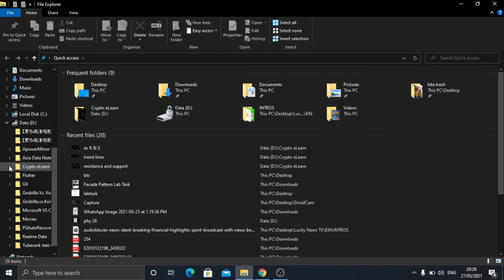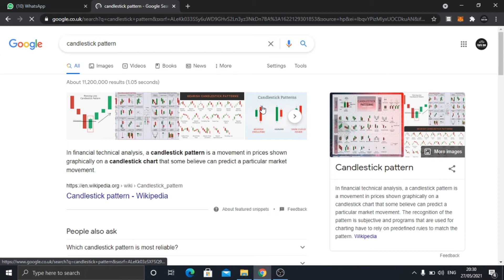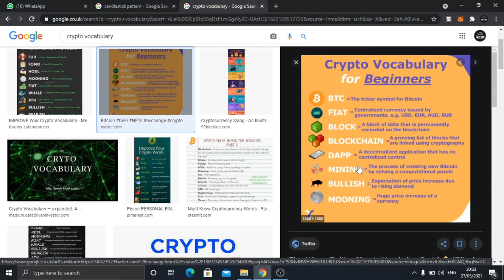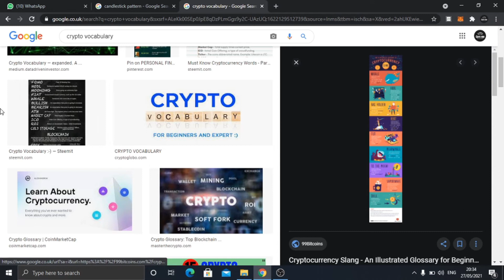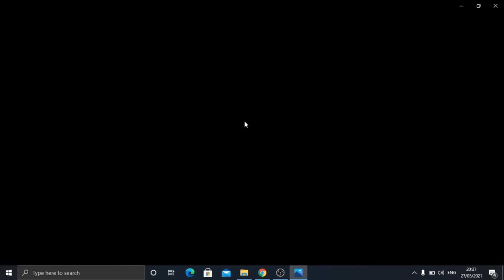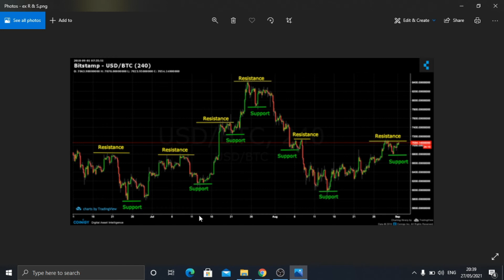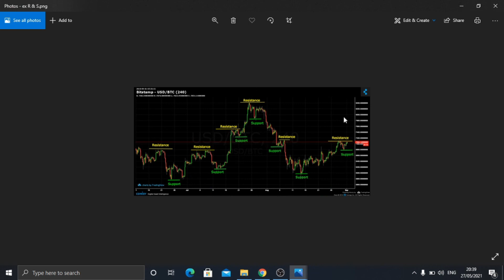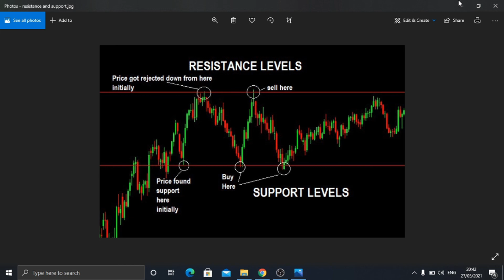What is Resistance and Support ? Cryptocurrency | Beginners Part 1